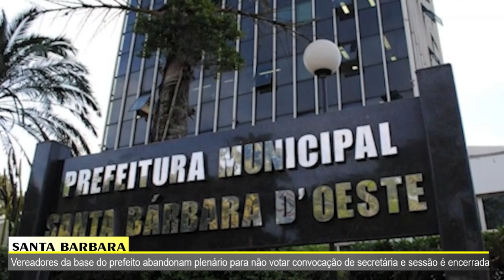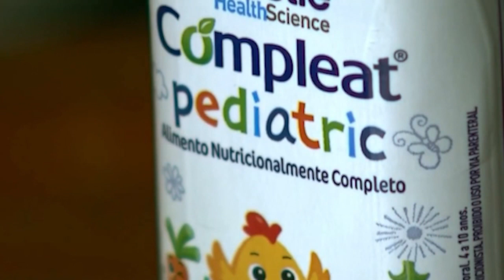JORNAL DA TV SBN - 04/05/2023 –Carro fica destruído ao pegar fogo em Sumaré, Polícia Civil investiga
• Jovem que aguardava por vaga em hospital de queimados morreu nesta madrugada
• Pitbull solto em bairro de Americana mobiliza guardas municipais
• Carro fica destruído ao pegar fogo em Sumaré, Polícia Civil investiga o caso